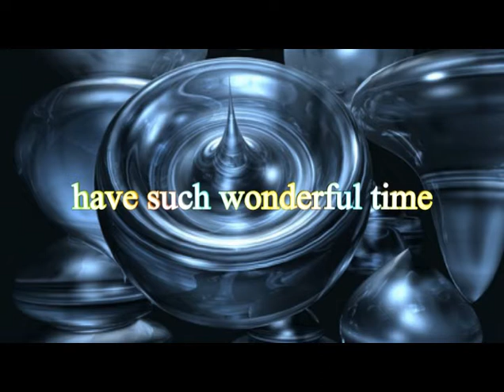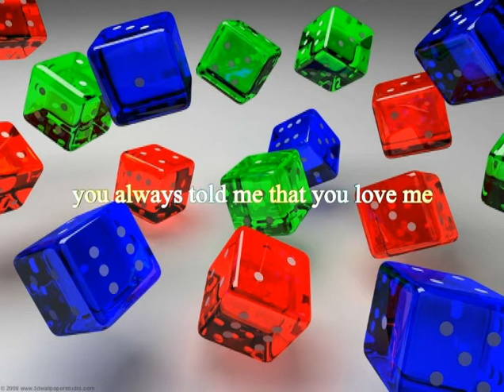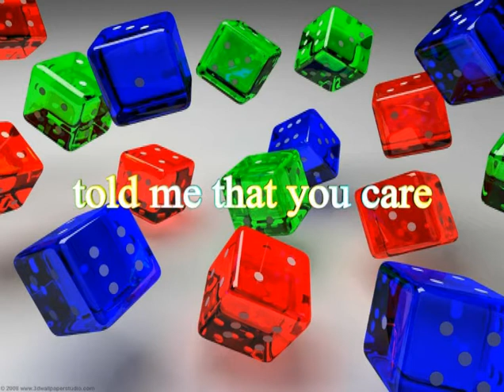Rescue Me by Michael Anton 1